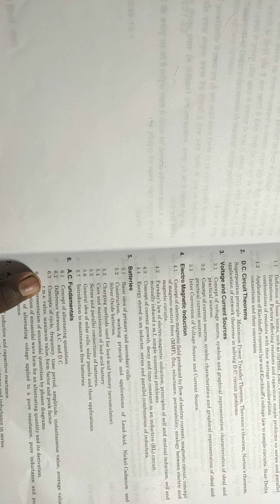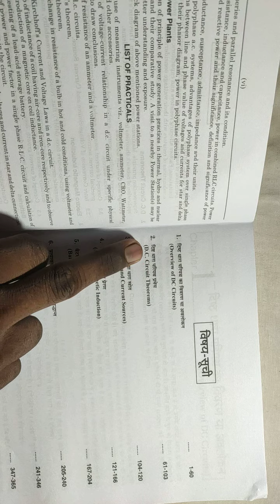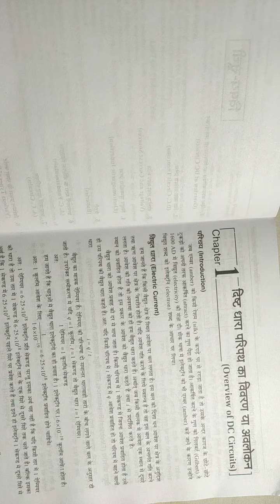Basic_Electrical_Engineering//2nd semester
applied physics 2nd UP polytechnic ke student ke liye yah video hai book ke bare mein pura details mein yah ismein bataya gaya hai aap log is video ko jyada se jyada share kijiye aur like kijiye aur comment ke madhyam se jarur bataen ki aap log ko video kaisa laga thanks dhanyvad

Applied _physics_2nd

video ko andar tak jarur dekhen

channel par बने रहने के लिए धन्यवाद और साथ ही चैनल को सब्सक्राइब कीजिए और बैल आइकन को प्रेस कीजिए जिसे नोटिफिकेशन सबसे पहले आप लोग को मिले ठीक थैंक्स धन्यवाद